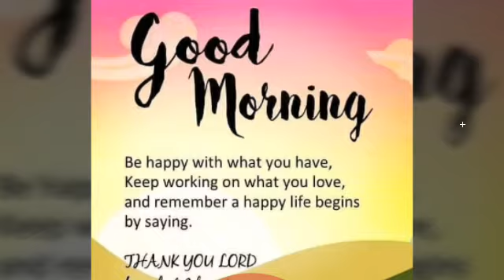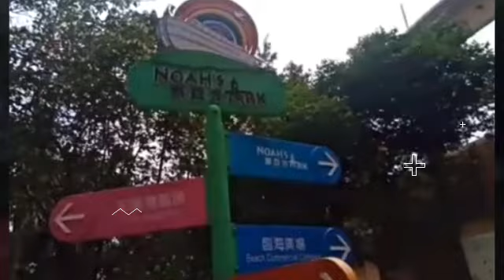A DAY WE'VE BEEN @ NOAHS ARK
NOAH'S ARK